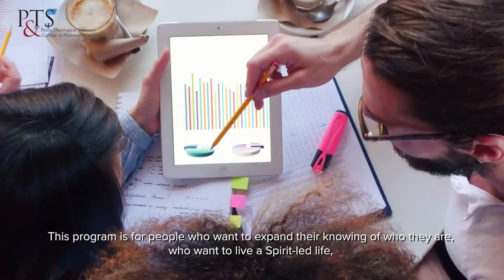PTS | MSS in Transcendent Leadership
Find out more about the Master of Spiritual Science Program in Transcendent Leadership:

Orientation for the distance model (no travel requirements) takes place via live, interactive video connection the weekend of August 29 – 30, 2020.

Orientation for the hybrid model (distance classes with an in-person five-day residency each semester) takes place in Los Angeles September 4 – 8, 2020.

PTS is now accepting applications for enrollment in the new cohort of Transcendent Learners and Leaders!